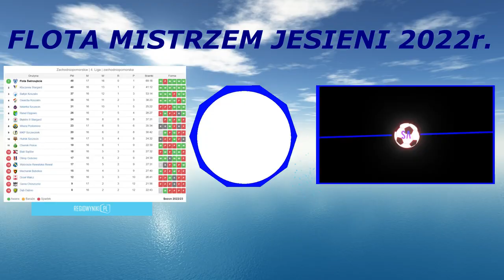Skrót meczu Flota Świnoujście 5 - 0 ( 3 - 0 ) Gavia Choszczno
TERMIN 17 - 19/20 listopada 2022
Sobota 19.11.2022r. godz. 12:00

Składy:
Flota: Daniel Kusztan, Mariusz Helt (79 Dawid Drumlak), Michał Stasiak (59 Szymon Graf), Adam Wiejkuć, Błażej Jezierski, Dmytro Szewczuk (79 Patryk Harkot), Kamil Poźniak, Filip Adamski, Jakub Graf (79 Roman Dziuba), Krystian Peda (68 Mike Janiszewski), Damian Staniszewski (59 Kostiantyn Karaman).
Nie grał: Łukasz Gądek.
Trener: Marcin Adamski.
Kierownik drużyny: Lech Nowak.

Gavia: Paweł Sadkowski, Paweł Kulesa, Marcel Kmieć, Oskar Magiera (58 Bartosz Popielarczyk), Gracjan Zwoliński, Szymon Walusiak, Eryk Franek, Grzegorz Basisty, Szymon Januszke, Marcin Priem, Konrad Nachurny.
Grali wszyscy zgłoszeni do meczu zawodnicy.
Trenerzy: Adam Leśniak, Paweł Sadkowski.
Kierownik drużyny: Maciej Zadka.

Żółta kartka: Basisty (57)

Sędziowali: Błażej Syropiatko, Bartosz Kramer, Kacper Mateńko.
Delegat: Marek Wilmański.

Widzów: 200.
" Klasyczny hat trick stopera w 5 minut! "